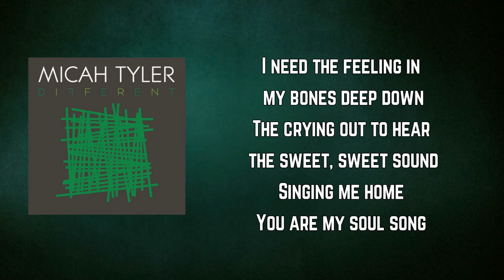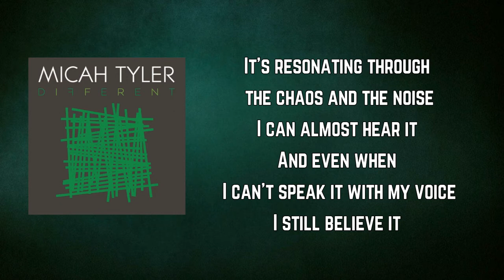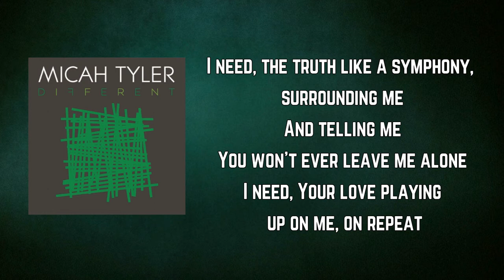Micah Tyler - Soul Song (Lyrics)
Different by MicahTyler

Soul Song Lyrics:

There's a song buried deep inside my soul
It's in the places that I've been afraid to go
I know it's worth it

And where my faith is a whisper
And the pain is a shout
Somebody show me an anthem
So I can sing it out

I need a soul song
I need only the melody to sing
When I can barely hold on
I need only the clever word
I need the feeling in my bones deep down
The crying out to hear the sweet, sweet sound
Singing me home
You are my soul song

It's resonating through the chaos and the noise
I can almost hear it
And even when I can't speak it with my voice
I still believe it

So where my faith is a whisper

Singing me home...

I need, the truth like a symphony, surrounding me
And telling me
You won't ever leave me alone
I need, Your love playing up on me, on repeat
Till I can see
You will always be the only one
Singing me home

You are more than the melody you sing
You are more than a clever word
I know it in my bones deep down